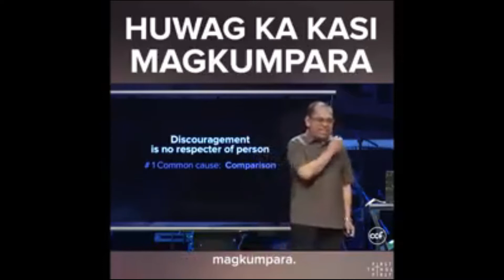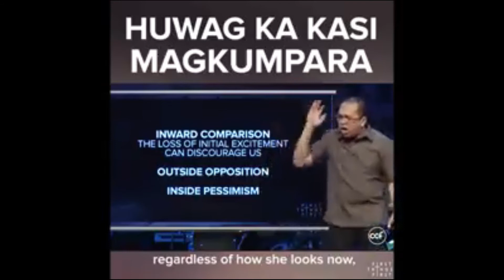Fast Viewers T V.E.E | Motivational Video: Huwag ka kasi magkumpara